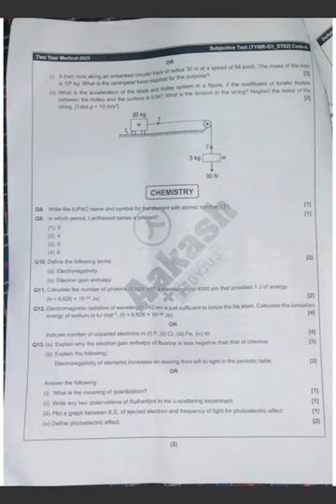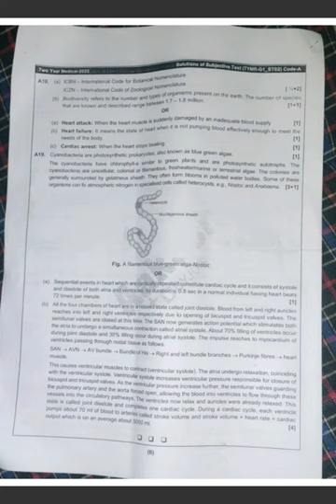ST-02 (QN+ANSWER)CODE A PHASE 1 TYM